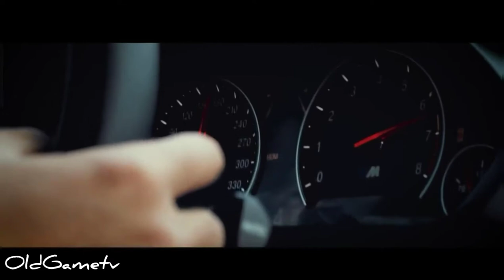Bimi - Bej si te dua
Mix-master Popayedi
Rec_P.M Studio
Refren Popayedi
Produced by OldGameTv